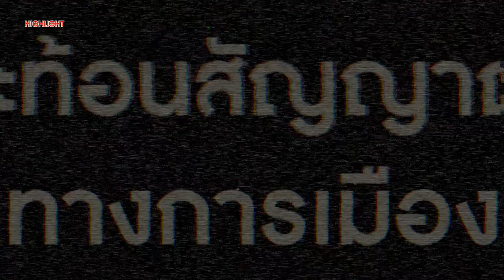ทำไม "ทักษิณ" ไม่ไปเชียงใหม่ แบบเงียบๆ | เรื่องใหญ่รายวัน | สำนักข่าววันนิวส์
ทักษิณ เยือนเชียงใหม่ โชว์บารมีเทียบฟอร์มนายกฯ ?